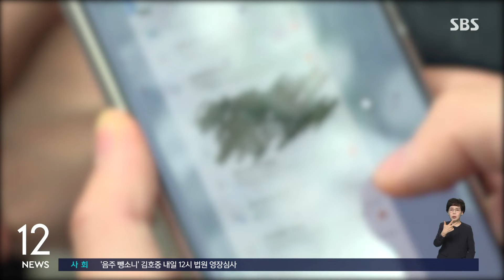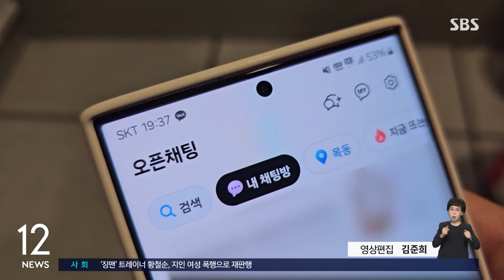6만 5천 건↑ 개인정보 유출…카카오에 '역대 최대' 과징금 / SBS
〈앵커〉

정부가 카카오톡 오픈채팅방에서 6만 5천 건이 넘는 개인정보가 유출된 것으로 보고, 카카오에 과징금 151억 원을 부과했습니다. 개인정보보호 법규를 위반한 국내 기업 중 가장 큰 규모의 과징금입니다.

〈기자〉

지난해 3월 카카오톡 오픈채팅방 이용자 정보를 판매한다는 홍보글이 돌면서, 개인정보위원회가 관련 법 위반 여부를 조사했습니다.

조사 결과 오픈채팅방 이용자 6만 5천 건이 넘는 개인정보가 유출된 사실을 확인했고, 개인정보위는 안전조치 의무 위반으로 과징금 151억 4천196만 원을 부과하기로 했습니다.

여기에 유출신고 통지 의무 위반 등에 대해선 과태료 780만 원을 추가로 부과했습니다.

이는 개인정보보호 법규를 위반한 국내 기업 중 가장 많은 액수의 과징금으로, 앞서 올해 개인정보 유출로 골프존에 75억 원 과징금을 부과한 바 있습니다.

조사 결과 개인정보 판매 업체는 카카오톡 친구 추가 기능을 이용해 일반채팅 이용자 정보를 수집해 데이터베이스를 만들었고, 오픈채팅방에 침투해 채팅방에만 적용되는 식별 ID에서 회원정보를 뽑아낸 것으로 나타났습니다.

두 정보를 결합해 오픈채팅방에서 익명으로 활동하는 사람의 카카오톡 닉네임과 전화번호를 알아냈고 이를 판매한 겁니다.

[김해숙/개인정보위위원회 조사2과장 : '이 사람(오픈채팅방 이용자)이 관심 있는 주식 정보는 이런 것이다'라는 정보가 만들어지면서 그걸 이용한 스팸 발송이라든지 2차 피해로서 발생했다고….]

카카오 측은 오픈채팅방 ID에는 어떠한 개인정보도 포함하고 있지 않아 개인 식별이 불가능하기 때문에 법 위반으로 볼 수 없다며, 행정 소송을 포함한 다양한 조치를 적극 검토하겠다고 밝혔습니다.

(영상편집 : 김준희)